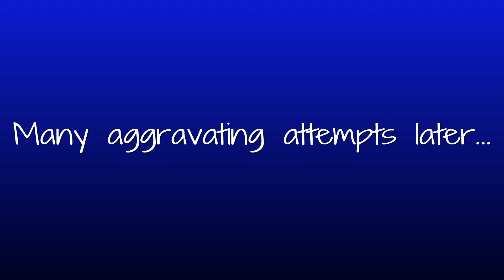MASK IN THE BASEMENT!! |FNAF: Help Wanted DLC BASEMENT ENDING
Welcome to one of the last FNAF HW videos we'll be doing. Vanessa is tasked with completing the most daring (and unsettling) task of all... To retrieve all four keys, and the secret fifth key from Corn Maze and enter the secret besment to recover...well...you'll have to watch to find out...

Wanna send me fanart?